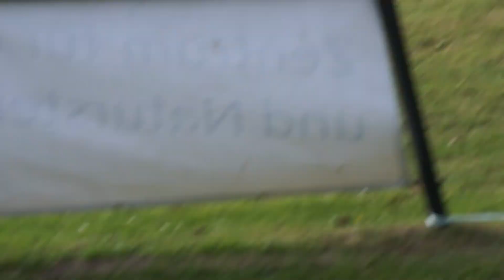A- Stilspringen II Hamm Rhynern II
7.3 und 8. Platz! :D